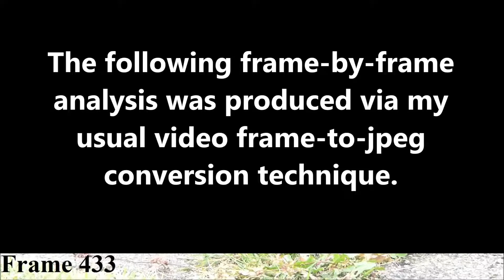Unexplained Phenomenon: September 10th 2019 Part 4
This video clip reveals the transit of yet another bizarre object.  This object was very small in size, and it was also bizarrely ghostlike.  Its transit has been made clear through the use of optical zoom and frame-by-frame analysis.  The original video was shot in 1080p, at a rate of 25 frames-per-second.   That video was directly converted to jpeg format.